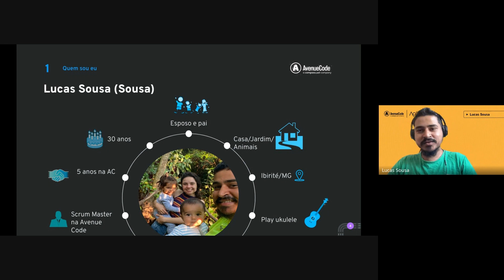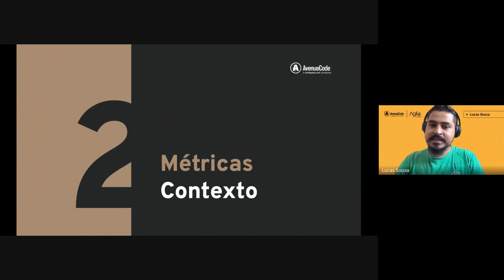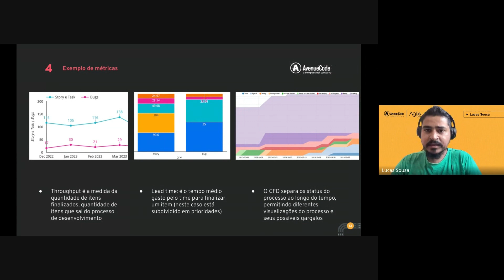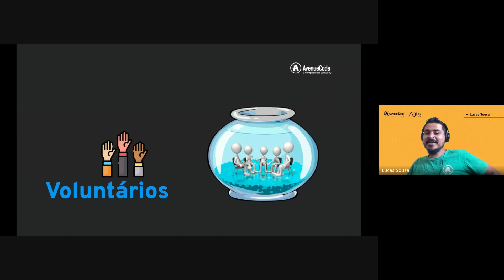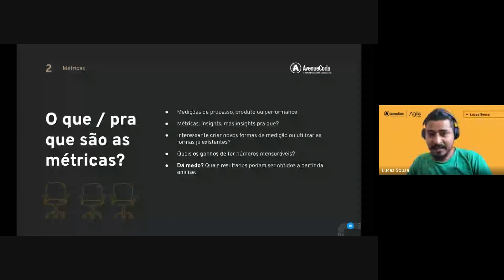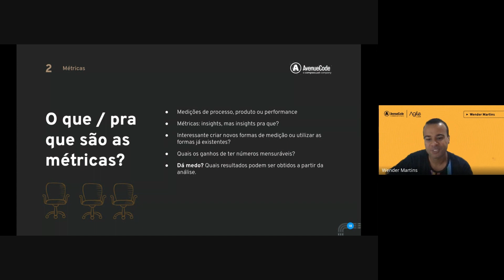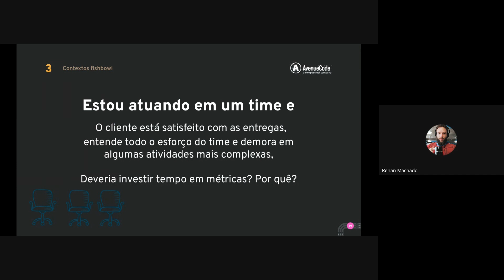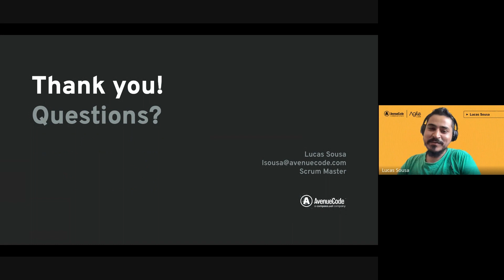Fishbowl - Why Should I Look To Metrics In My Team? | Agile Week 2023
Agile Week 2023, Avenue Code's traditional global event focused on debating the topic of agility in different panels, took place between the 23rd and 27th of October. With sections held in English and Portuguese, experts shared experiences and successful cases that the company has accumulated over the years in helping customers and partners.